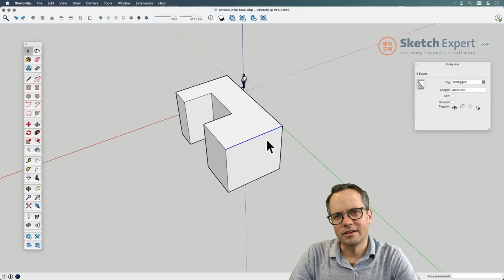SketchExpert.com | Zo moet je bestaande lijnen in SketchUp opdelen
Wil je de info uit deze video nalezen? Bekijk dan de blog over bestaande lijnen in SketchUp opdelen op

Kan je een bestaande lijn in SketchUp opdelen in stukken?
Hoe moet ik lijnen in SketchUp opdelen?
Kan ik lijnen in SketchUp opdelen in gelijke delen?

1️⃣   SketchUp Cursussen van SketchUpExpert
Bekijk onze SketchUp basiscursus:

2️⃣  3D software licenties kopen met scherp tarief:
SketchUp Pro & SketchUp Studio